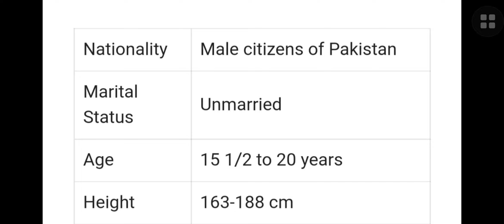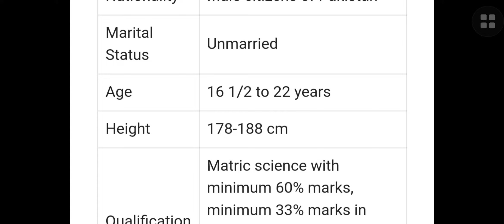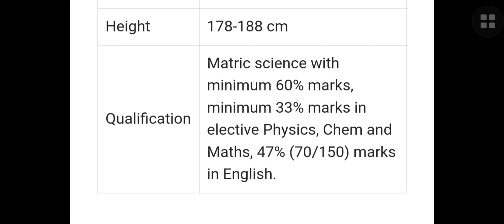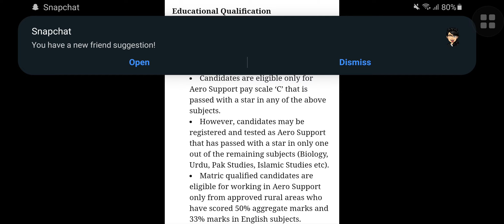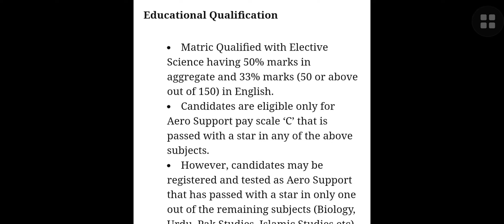PAF Vacancies 2023|Join PAF as an airman|eligibility criteria|qualification|selection procedure 2023